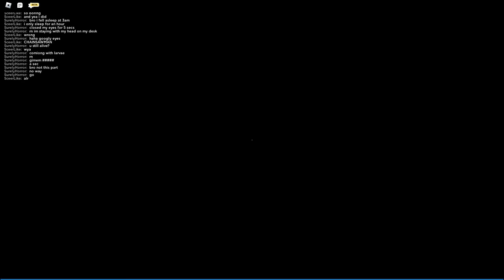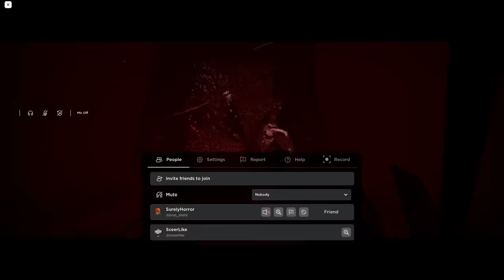The Mimic Book 2 - Chapter 3 (Full Walkthrough) - Roblox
In this video, I'll be playing The Mimic Book 2 - Chapter 3 (Full Walkthrough) - Roblox